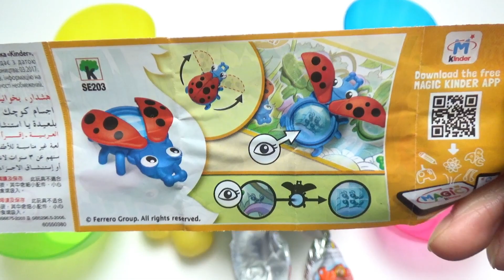Full of Sweets with Daddy Finger Family Nursery Rhymes Baby Songs Learn colors surprise for kids